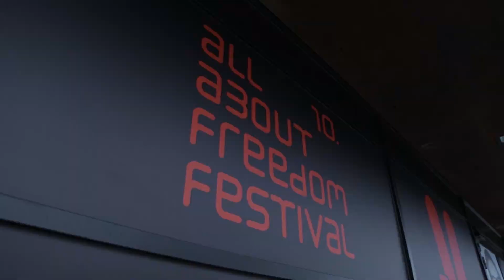AAFF2016_Mr Gaga_Ogród powolności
Mr. Gaga to film o jednym z najbardziej innowacyjnych choreografów Ohadzie Naharinie. Po seansie odbyła się dyskusja Magdaleny Hajdysz z Katarzyną Pastuszak i Leszkiem Bzdylem.
Ogród Powolności to projekt Natalii Cyrzan i Ola Walickiego, którzy w przestrzeni Ogrodu Zimowego przygotowali instalację dźwiękowo-przestrzenną.